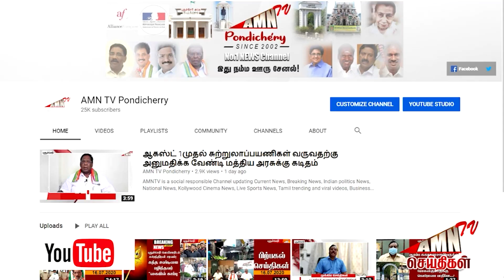யெக்கோவாவின் கடைசி நாள் நிகழ்ச்சி...! - பொறுமையின் சிறப்பை விளக்கினர்...!